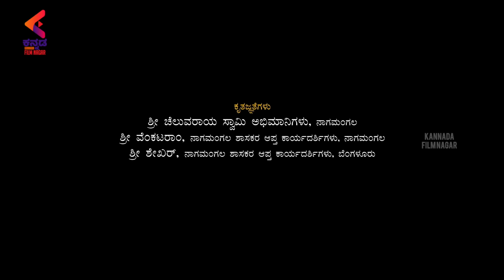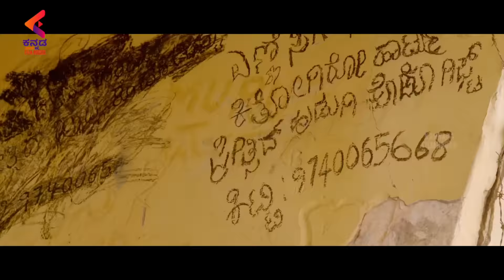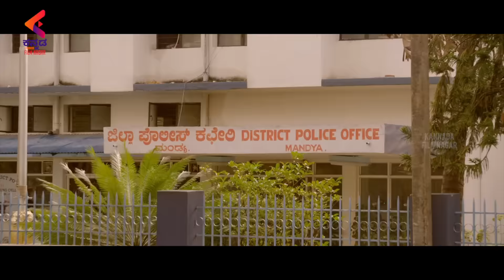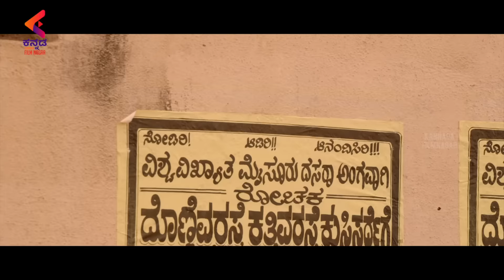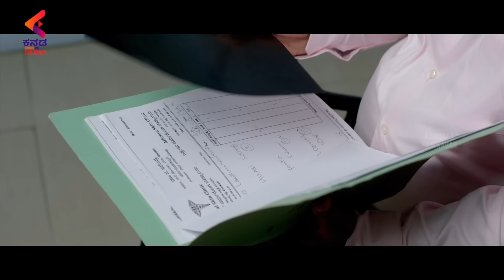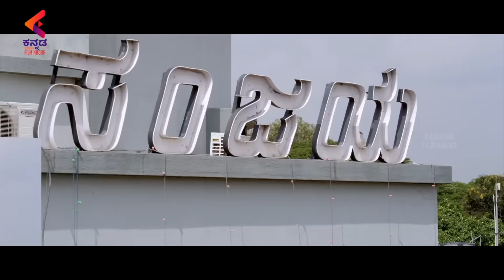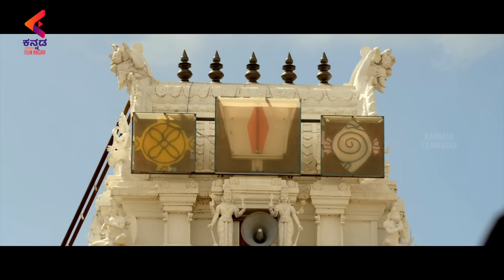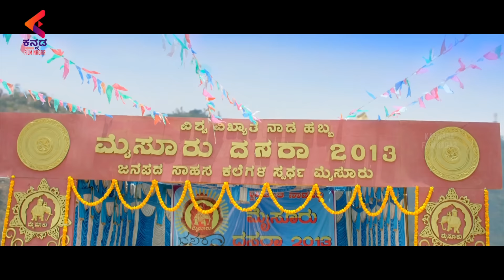Happy Birthday Latest Kannada Full Movie HD | Sachin | Ambareesh | Sadhu Kokila | Kannada Filmnagar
Happy Birthday Latest Kannada Full Movie HD on Kannada Filmnagar. Happy Birthday Kannada Movie ft. Sachin, Ambareesh, Sadhu Kokila, Achyuth Kumar, Chikkanna & Samskruthy Shenoy. Directed by K. Mahesh Sukhadhare and Produced by Cheluvaraya Swamy, Bhagya Sukhadhare. Music by V. Harikrishna.

Synopsis :

Sachin falls in love with Mandya and wants to help her and her alcoholic father regain the lost pride of their relationship.